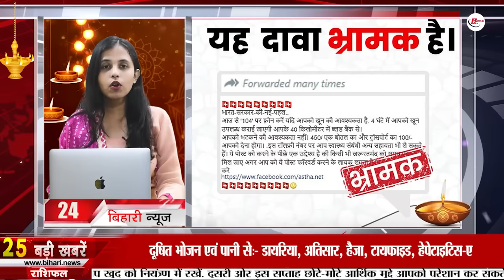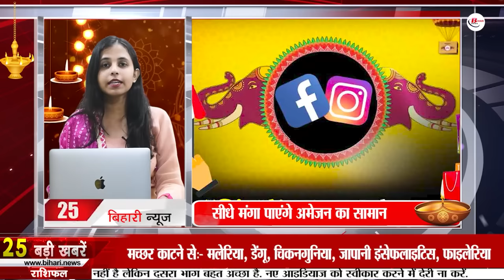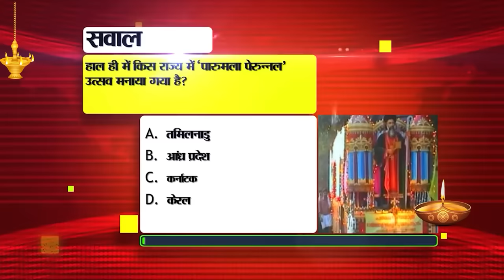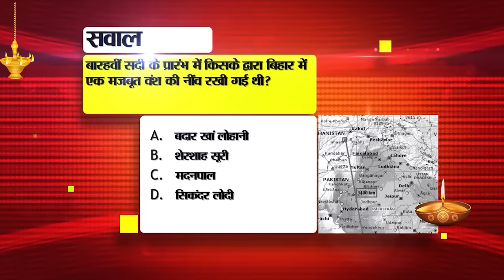Today Bihar News of 12th November 2023.Bihar Tourism,BPSC,Diwali celebrations 2023,Ind vs Ned Live.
Get Today Bihar News of 12th November 2023.Diwali celebrated in bihar,Bihar Tourism,Manish Kashyap, BPSC,Diwali celebrations 2023, Ind vs ned live match
1. Today is Diwali, know the auspicious time
Today i.e. on 12th November, Diwalicelebratedinbihar all over the country. On this day people worship Goddess Lakshmi and Lord Ganesha. It is known that Diwali is celebrated with great pomp all over the country. Diwali is celebrated every year on Amavasya Tithi in the month of Kartik. In Sanatan Dharma, Diwali festival is considered a symbol of happiness and prosperity. If we talk about the auspicious time of Diwali, then in the year 2023, the Amavasya Tithi of Kartik month will start on 12th November at 2:43 pm and will end on 13th November at 2:56 pm. There is great importance of worshiping Lakshmi-Ganesh during Pradosh period on the day of Diwali. Let us tell you that today the auspicious time for Lakshmi Puja is from 5:38 pm to 7:35 pm. Along with this, there will be Nishita Kala Muhurta of Lakshmi Puja from 11:35 pm today to 12:32 am on 13th November. It is known that when Lord Ram returned to Ayodhya after 14 years of exile, people expressed their happiness by lighting ghee lamps to welcome him. Diwali is celebrated from that day onwards. Apart from this, many other stories are also popular.

2. Recruitment for 244 posts in ECL

3. Today in Bihari Pehchan we will talk about Manoj Bajpayee.
4. Leave of doctors and medical workers canceled on Diwali, this is the emergency number

5. Keep your bank money safe by using this feature of Aadhaar.

6. Be careful while burning green crackers during Diwali.

7. Third party verification agency will check the certificates of the university and board.

8. Pollution reached dangerous levels: Bihar has 10 out of 22 polluted cities in the country.

9. Operation of special train from Delhi to Motihari on the occasion of Chhath.

10. Dominance of Bihar players in National Junior Athletics Championship

11. KK Pathak gave important mantras to newly appointed teachers

12. Today in BiharTourism we will tell about Gurudwara Handi Sahib.

13. School will be allotted to new teachers in two to three days

14. ManishKashyap mother's statement came out as soon as NSA was removed

15. Westerly wind increased frost in the state

16. Liquor worth Rs 40 lakh seized from the basement of the truck.

17. Teachers reinstated by BPSC will get tab.b

18. Pipa bridge between Danapur Diara will start from Chhath.

19. Samrat spoke on ED's action in Land for Job case

20. Minister Shravan Kumar told the reason for Manjhi's insult.

21. Prashant Kishore's statement regarding leaders who impoverish people in the name of caste.

22. Team Indiavsnedlivematch will be drenched in Diwalicelebrations2023 in the last match of the league stage.

23. Today's date is recorded in the history of India for many reasons.

24. Today in Viral News we will talk about Pan-India helpline number.

25. You will be able to order Amazon goods directly from Facebook and Instagram